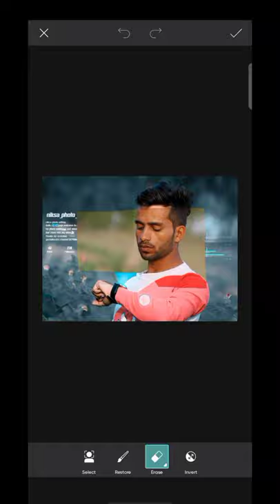PicsArt time watch photo editing for PicsArt and LightroomUntitled 720p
photo editing for picsart
photo editing ideas for picsart

My youtube channel for photo editing📸 and video editing🎥

Make this  photo editing and video editing this comment box 📝📝

niksa photo editing 📽️

Thanks you so much watching my youtube videos 🙏🏻

Thanks you so much watchi